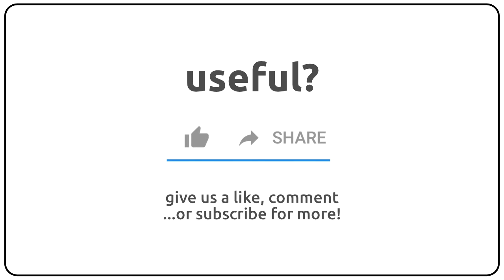How to pronounce allactite in english?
How to pronunce allactite in english
How to pronunce allactite in american accent 🇺🇸?
How to pronunce allactite in british accent 🇬🇧?
How to pronunce allactite in australian accent 🇦🇺?

Como se dice allactite en ingles?
Como se pronuncia allactite en ingles?